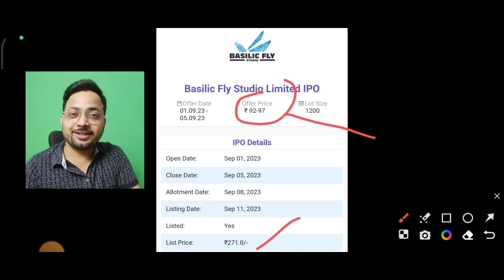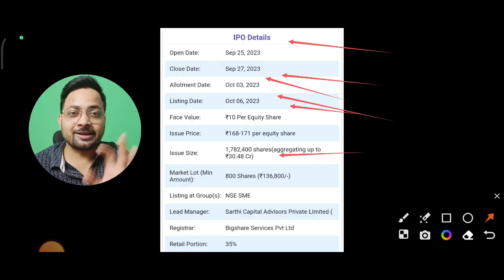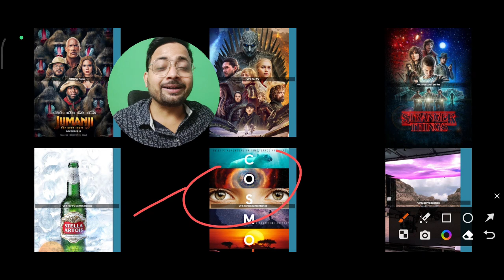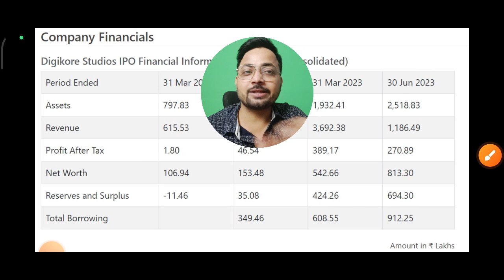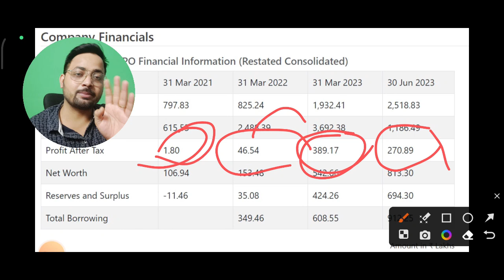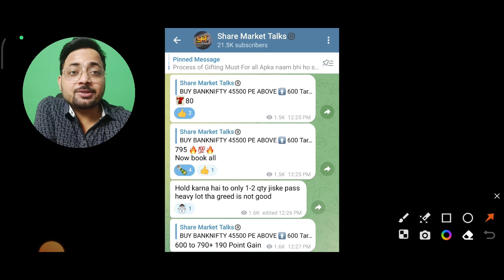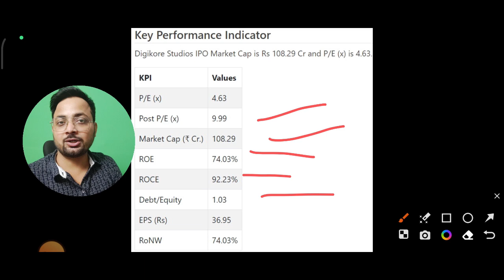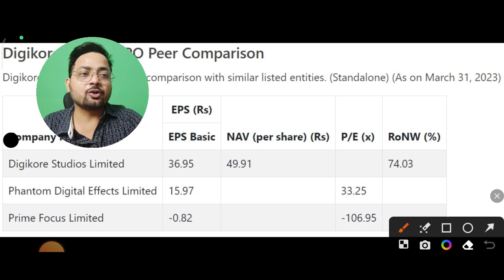Digikore Studios IPO Review Apply or Not? | Digikore IPO GMP Today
ACCOUNT Opening Links 👇

4. Paytm - ( ब्रोकरेज ₹0 - ₹15 में कोई भी ट्रेड का आनंद ले)